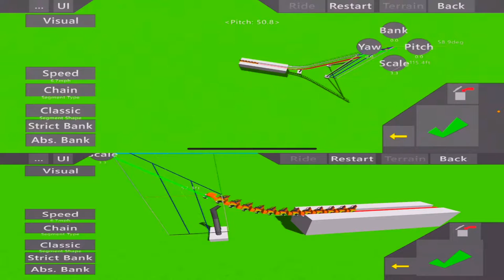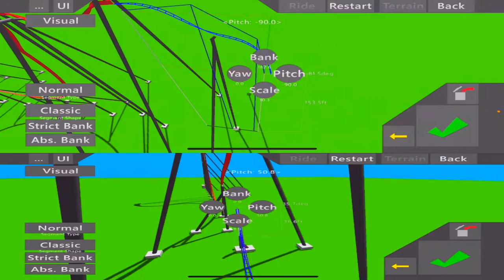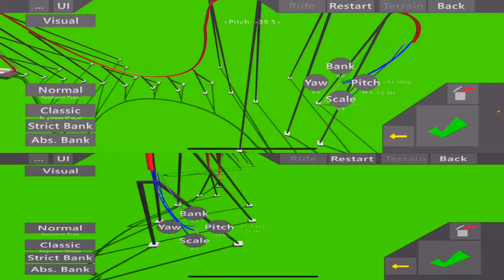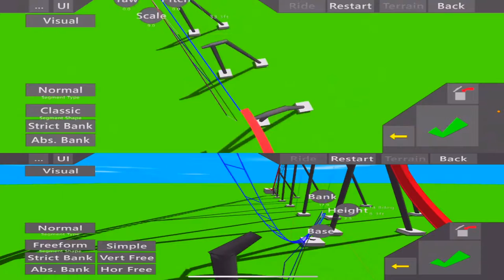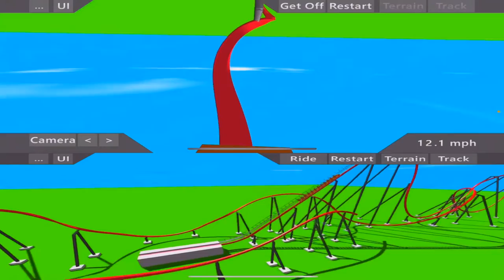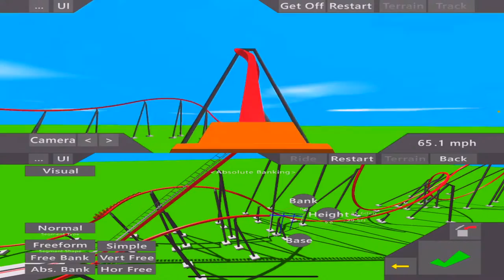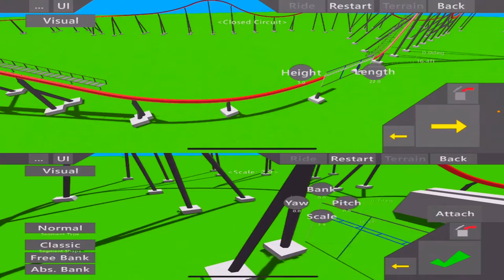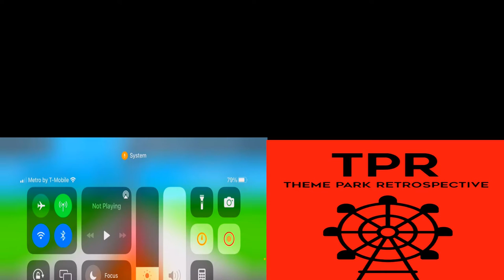CHALLENGING My Friend To A Contest In UC2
this is a contest between me and ny coasters where we build a single rail coaster and you will get to decide which single rail is better in the comments

contestants
@NY.Coasters You can use this footage in your videos as long as you give credit in both the video description and in the video itself, NO EXCEPTIONS